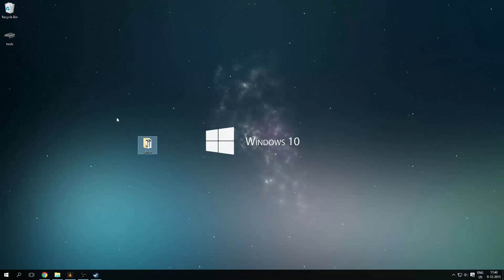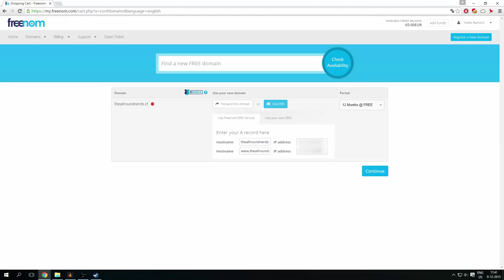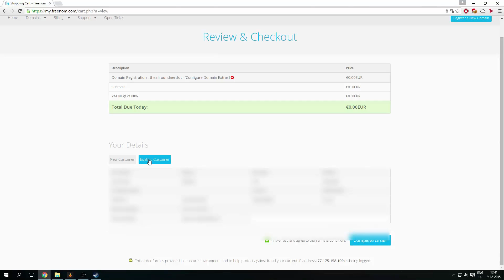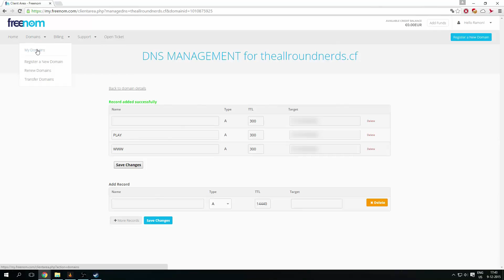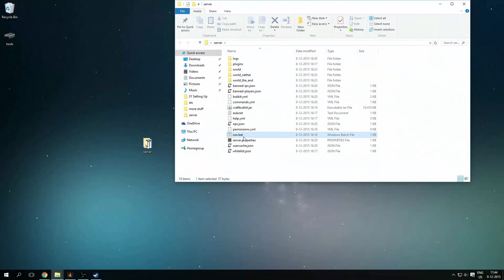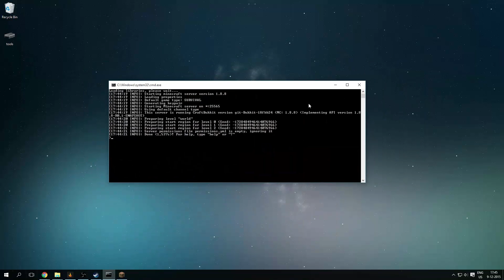Free domain name for your minecraft server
In this tutorial I'm going to show you how to get a free domain name for your bukkit server / minecraft server for free.